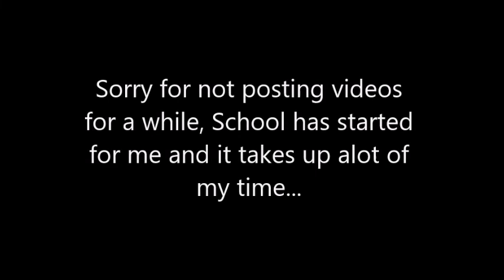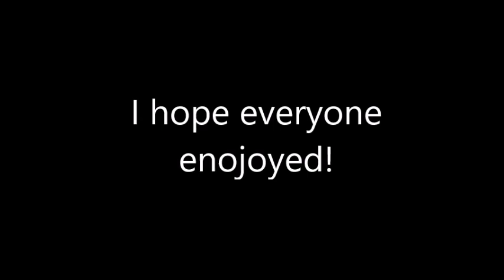Pro Motocross Racer Throwing Down At Pavilion MX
Pro Motocross Racer Throwing Down At Pavilion MX. Professional racer Jesse Kirchmeyer ripping his ktm 450 around pavilion mx. Pro dirt bike rider Jesse is one of the fastest racers in New York and races in the AMA pro motocross association 2018 and races with with crazy fast pro riders.

My Camera: GoPro Hero 3 Plus Black Edition
(I use my GoPro to record everything)

My name is Sean and I travel throughout New York to race my dirt bike every weekend to compete against the top riders in the state.
I record moto vlogs every week/weekend and share my life of what I do on YouTube.
If you like action sports, funny moments, fails, crashes and much more then this is the channel for you! Come and join me for the ride!